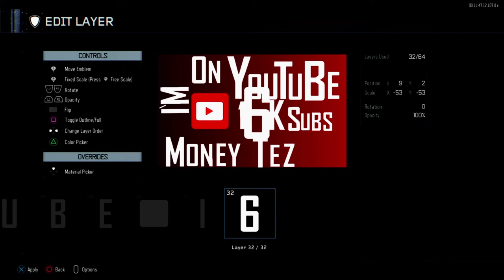I GET OPTIC SCUMP'S 70 KILL CHALLENGE TOO EASY ON BO3!(73-5) :D WE HIT 1,600 SUBSCRIBERS! THANKYOU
~INSTRUMENTALS I USED:
Lil Lamar Beats

~SENSITIVITY I PLAY ON: 7 over 7

MY STICK LAYOUT &CONTROLLER SETTINGS: Stick & move, and tactical flipped :)

If you're trying to get better just play the game, the game type doesn't matter, in due time you will see your progress in skill just from playing. It didn't take me that long to get where I am, who knows you might be able to get better faster than I could!